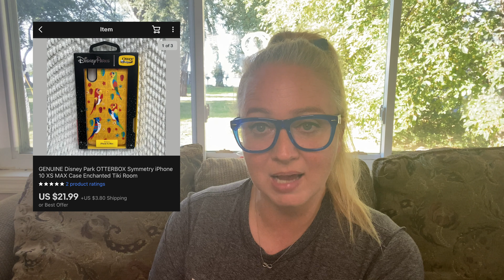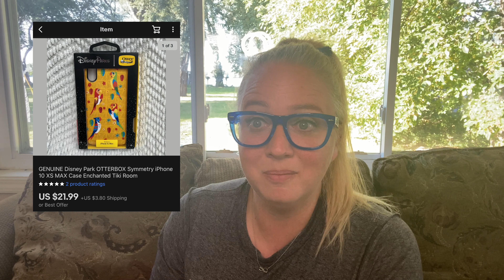What's Selling On eBay and How Long Did It Take To Sell!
Hey guys! Today we're talking about what's been selling for me on eBay in September and how long each item took to sell. Sell through rate is really important and how long it takes items to sell is one of the biggest things I didn't think through when I started selling on eBay.
Most of these items were picked up at thrift stores and garage sales, although there's some retail arbitrage items included as well.

Arkscan 2054A Thermal Printer
4x6 Shipping Labels for Thermal Printer
Poly Bags with Suffocation Warning
Padded Bubble Mailers for Video Games/DVDs
Blue Poly Bags
Digital Kitchen Scale
Digipower Streamer 112 LED Video Light

Canva (my favorite photo editing software - super user-friendly and what I use for all of my thumbnails on YouTube)

Here’s the link for the free Priority Mail boxes from USPS